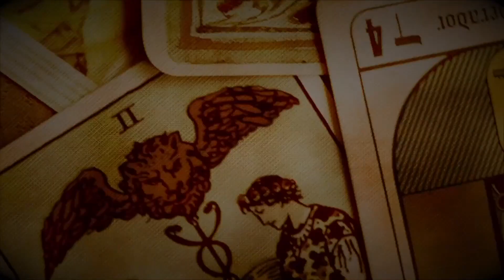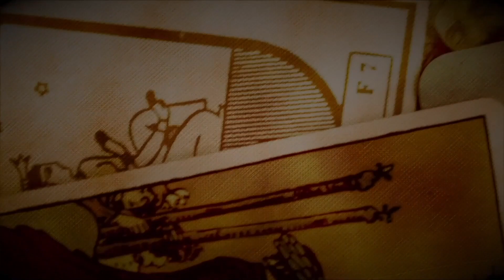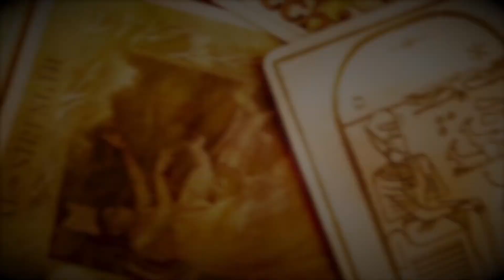Conselhos do Tarô - 58 - Magickal Tarot